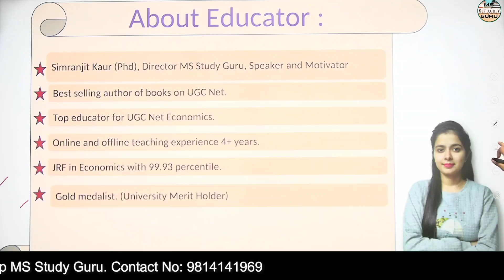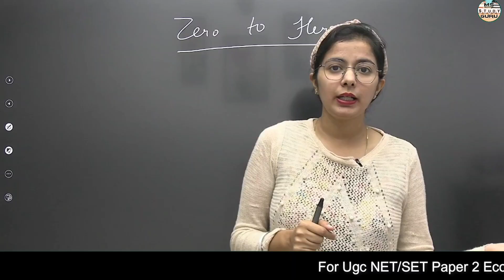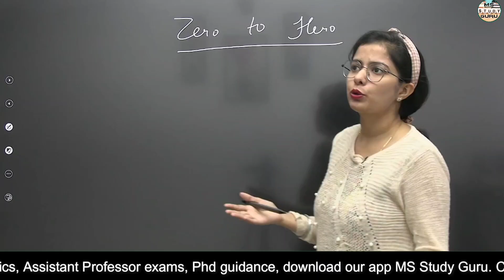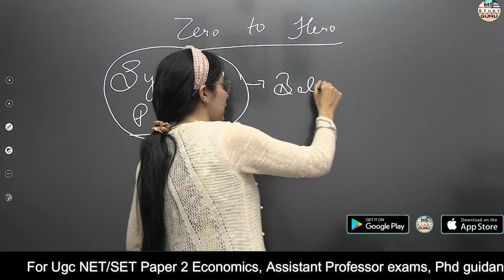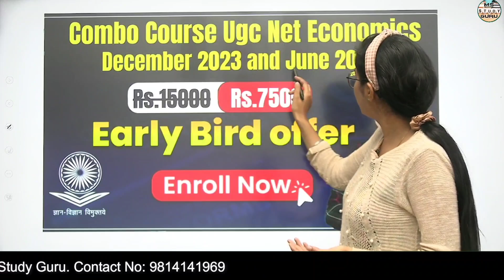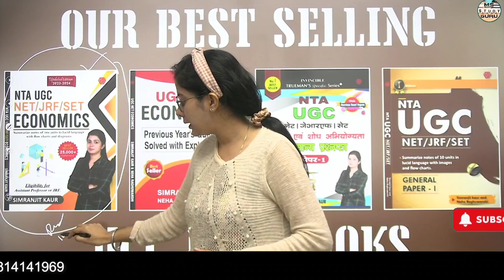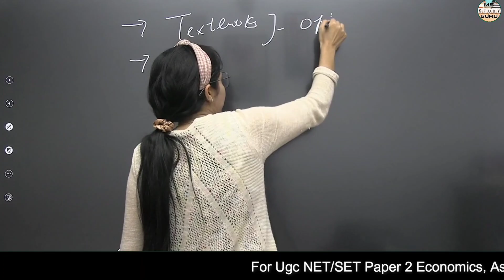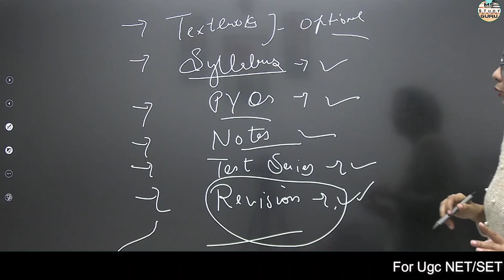Ugc Net Economics Zero To Hero Prepration Strategy By Simranjit Kaur Mam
UGC NET ECONOMICS | Previous Year's Questions Solved with Explanations